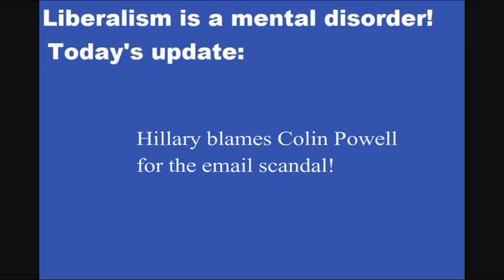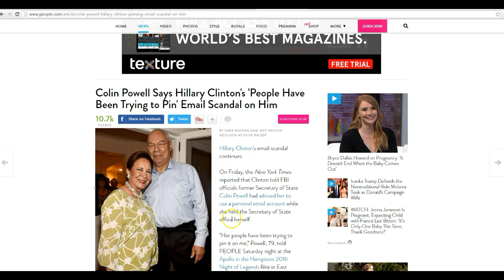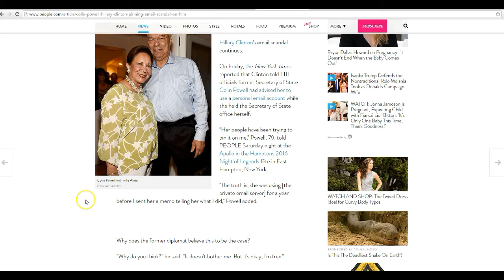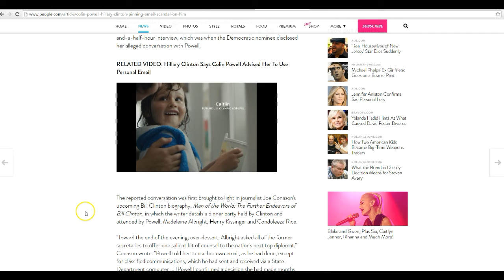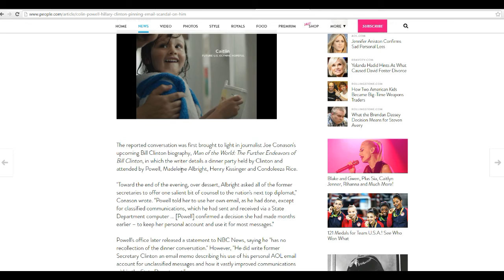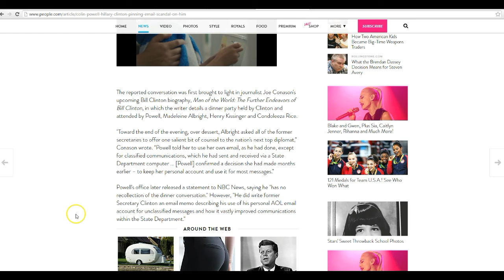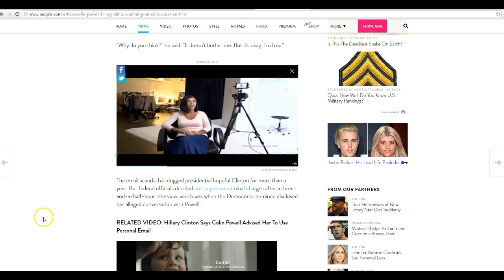Hillary tries to blame Colin Powell for email scandal!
Hillary Clinton is trying to push the email server scandal off on Colin Powell by saying that he suggested it. Hillary is a liar.